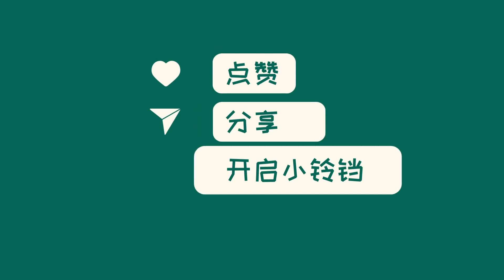中国新闻07月30日23时：中超：山东3-0国安 费莱尼李源一费南多破门 国安全场仅2次射门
北京时间7月30日，中超第19轮进入第3比赛日，备受关注的京鲁大战上演。山东泰山坐镇主场迎战北京国安，比赛在大雨中进行。上半场，山东泰山凭借费莱尼和李源一的头球破门，取得2-0领先。下半场，费南多进球为泰山锁定胜局，最终山东泰山以3-0战胜北京国安。此场胜利使山东泰山跃居中超积分榜第四位。比赛中，山东泰山队首发外援仅有费莱尼一人。整场比赛，山东泰山完成8次射门，北京国安仅有1次射门。此外，比赛中还出现了照明问题，比赛被迫中断。